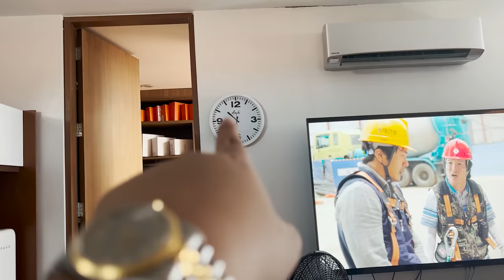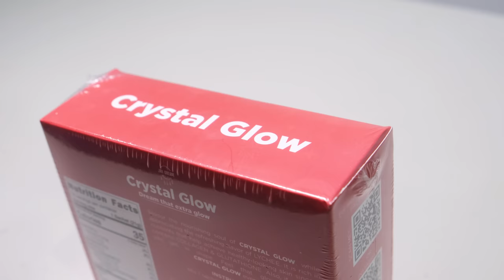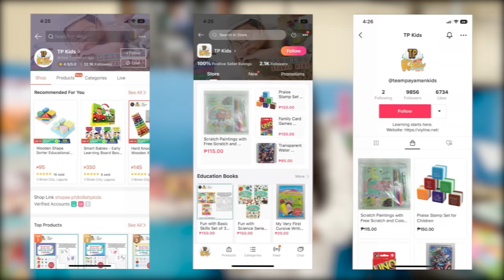CONG AS YAYO